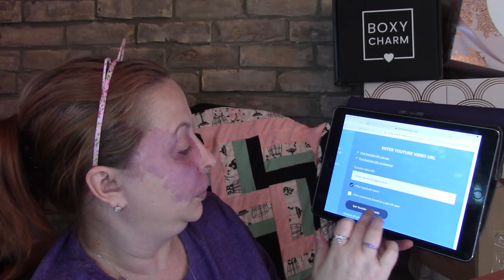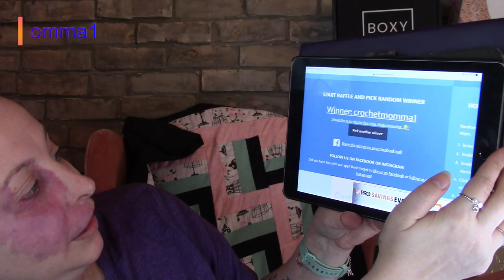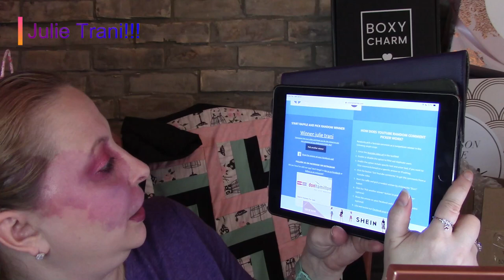GRWM Violet Voss Best Life II plus I pick two winners for my giveaways!!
Hey, Beauties!!!
So in this video I do a get ready with me using the Violet Voss Best life palette 2.
As well as I pick a winner from the snack box video
Winners can reach me DM'ing me on instagram @roxrochon
Please leave me your address so I can send this out right away!!

  Palmerston, Ontario
  N0G2P0

Tribe
Every Two Months - $34.99 plus taxes and shipping
Save 10% on your first box

Topbox
Canadian box - $12 plus Taxes, Monthly

Luxebox
Canadian Box - $26 plus taxes, quarterly

American box - $49.99 plus $8 (USD) to ship (to Canada) Quarterly
Use link to receive $10 off your first box

American box -American box - $25 plus $5 (USD) to ship (to Canada), Monthly

Causebox
Introbox is $24.95 USD plus shipping

GossyBox Monthly - $21 USD plus $5 USD to ship
Code: WILD16 to save $5